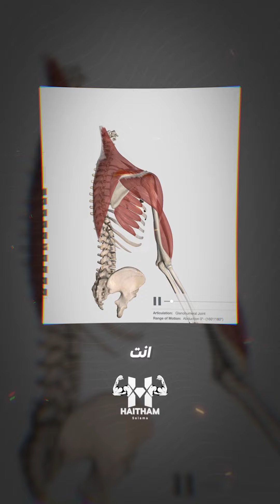اسباب اصوات المفاصل وهل خطر (طرقعة المفاصل)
متنساش تعمل
عشان يوصلك كل جديد
و متنساش تسال عن عروض البرايفيت و التغذيه
 تقدر تتابعني علي انستجرام من هنا

وعلي تيكتوك